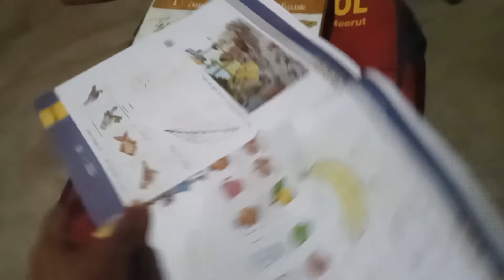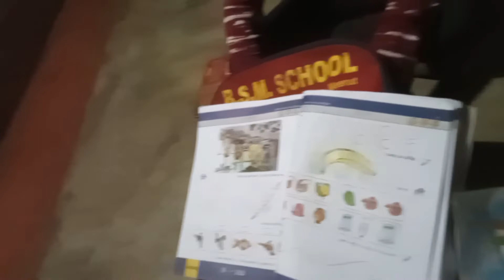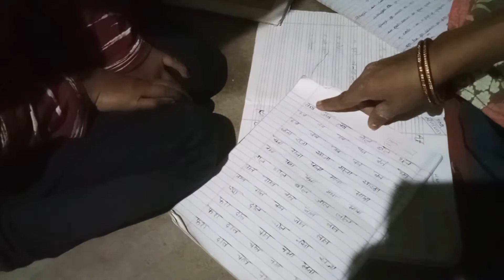जरूर देखें इस बच्चे का वीडियो मजा आएगा शिवम# सब को# पढ़ा 🧑‍💻रहा है हमारे बच्चे होमवर्क कर रहे हैं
Shivam# padhaai kar raha hai aur padha bhi raha hai शिवम ने आज बहुत घर का काम कराया जरूर देखें हमारे शिवम का वीडियो ब्लॉग